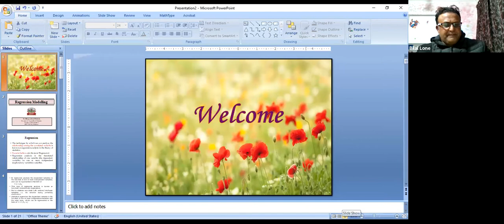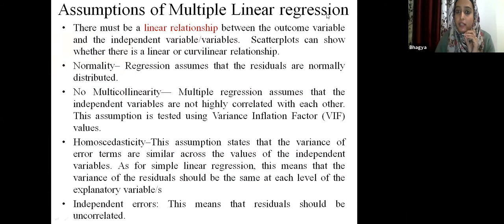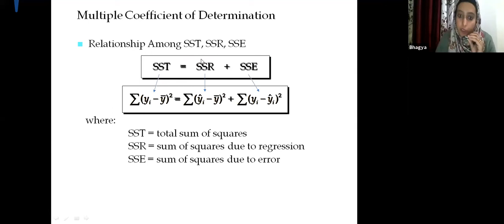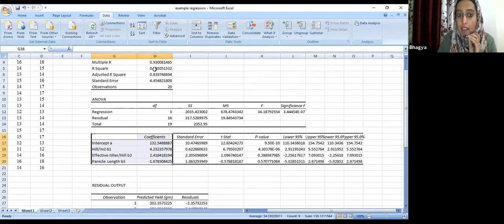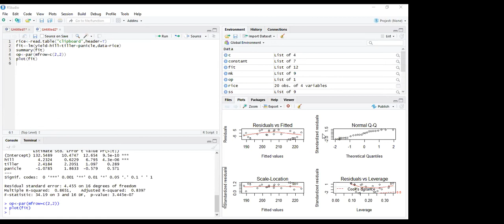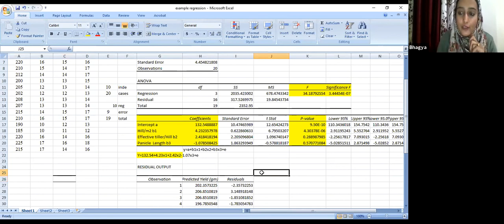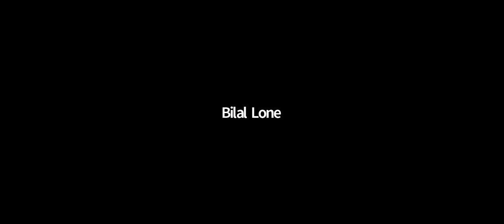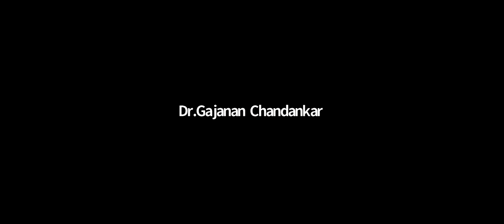lecture on : regression modeling lecture by : Dr.bagyashree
course director : Dr.bilal ahmad Lone
lecture by : Dr.Bagyashree
welcome by : Dr.latief